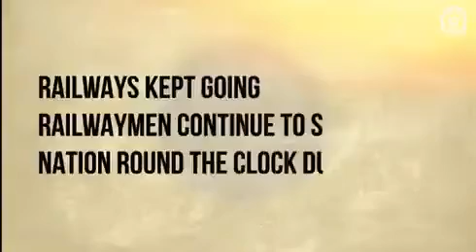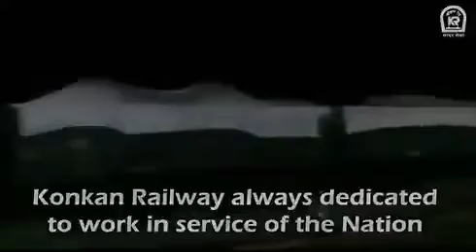The unstoppable spirit of Railway men & women to serve the nation 24*7